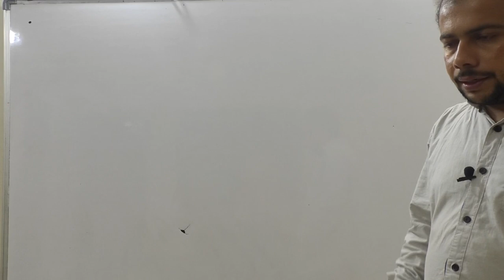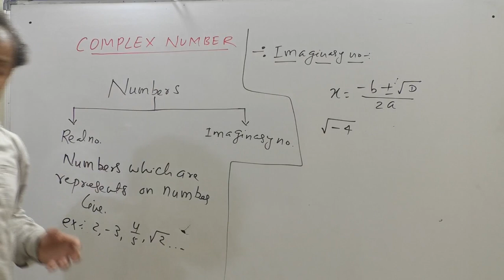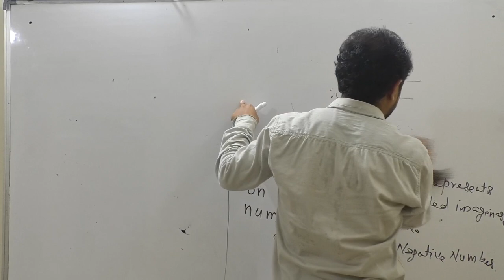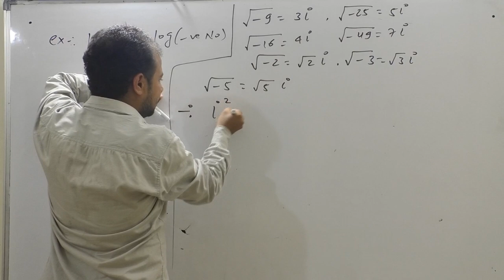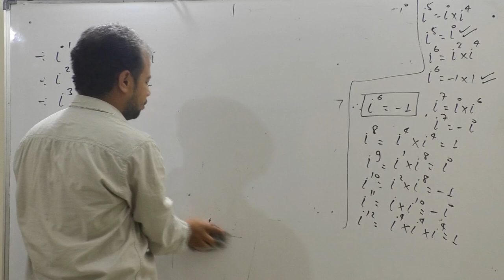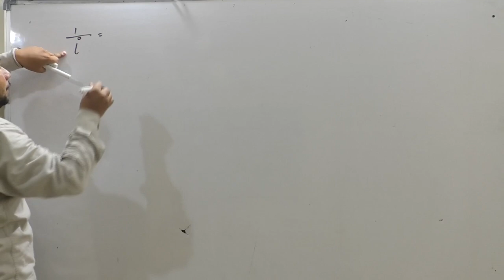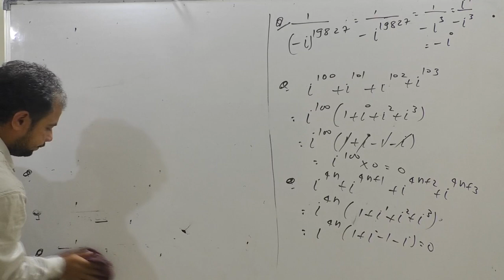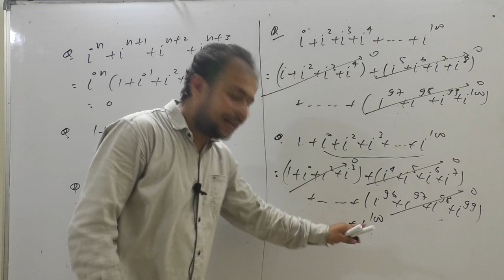Complex number 1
Introduction of imaginary number